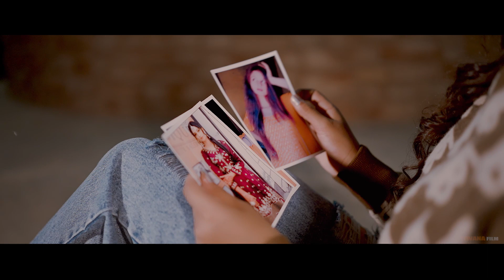Best Pre-wedding Jashandeep Amandeep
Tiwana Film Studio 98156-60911